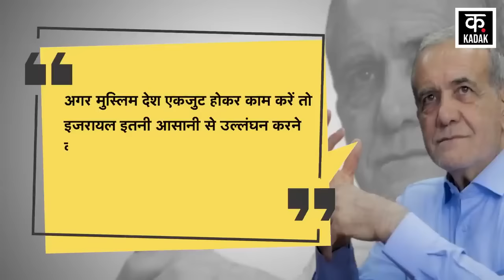Iran Israel War: अरब देशों ने दिया धोखा ! इज़राइल बचा तो ईरान खत्म |Muslim Countries |Netanyahu N18G